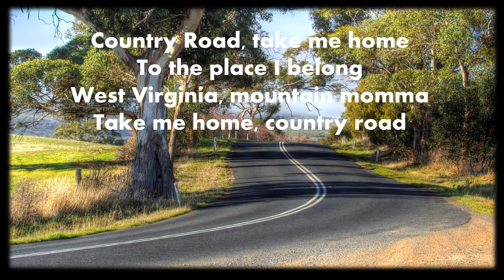Country Road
This John Denver classic is recreated here by Ralph Mitchell.